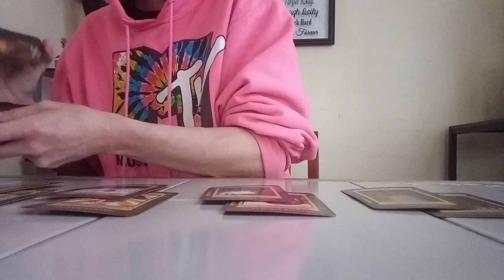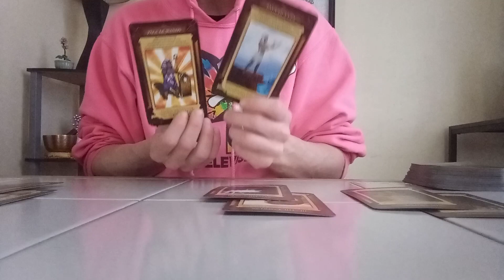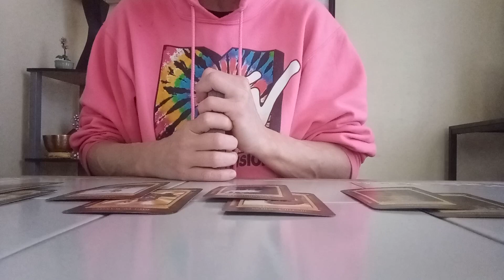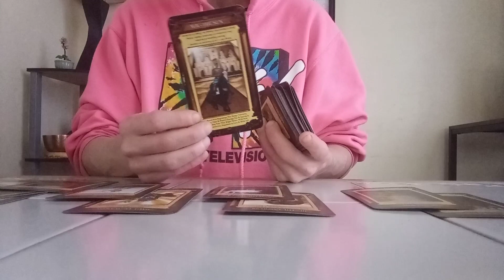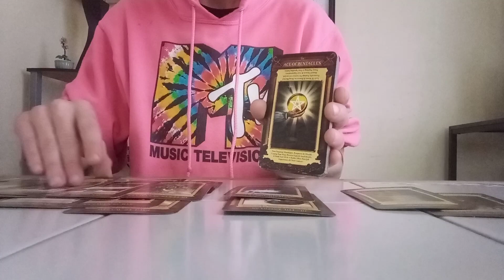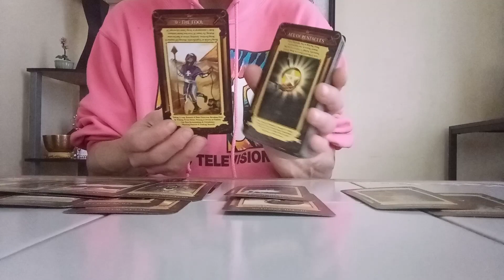scorpio The Stars 🌠 Are Aligning For This Reunion / Connection 💖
Scorpio Sun Moon Rising and Venus Love Reading